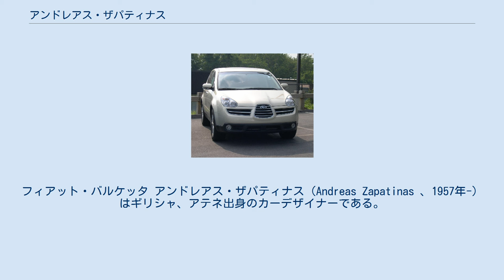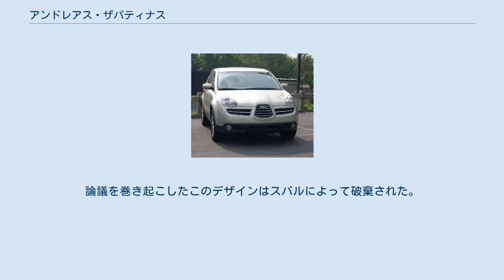アンドレアス・ザパティナス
フィアット・バルケッタ アンドレアス・ザパティナス（Andreas Zapatinas 、1957年-）はギリシャ、アテネ出身のカーデザイナーである。
 ザパティナスはカリフォルニア州パサデナのアートセンター・カレッジ・オブ・デザインで学び、1986年に卒業した。
彼は1988年から1994年までフィアットチェントロスティーレで働き、そこでクリス・バングルと出会った。
彼はフィアット・バルケッタのチーフ・エクステリアデザイナーを務めた。
彼はまたクーペ・フィアットとアルファロメオ・145にも貢献している。
 1994年、彼はバングルの後を追ってBMWへ移籍し、1998年にはミラノ近郊のアルファロメオチェントロスティーレのチーフデザイナーになった、この時の彼はアルファロメオ・147のリアエンドのデザインを手がけたことで知られている。
 スバル・トライベッカ 2002年、ザパティナスは富士重工業にアドバンスドデザイン担当チーフデザイナーとして入社した。
スバルでは、最初にR2で、後にB9トライベッカとインプレッサにも導入され、論議の的となった「スプレッドウィングスグリル」とともにしばしば記憶されているが、スバルによればこのコンセプトはザパティナスが入社する前に提案されたものだとされている。
論議を巻き起こしたこのデザインはスバルによって破棄された。
この論議はザパティナスが2006年7月にスバルを退社したことと関係があると言われている。
 スバル退社後は、中華人民共和国の自動車メーカー・長安汽車のヨーロッパ・アドバンスドデザインオペレーションディレクターに就任した。